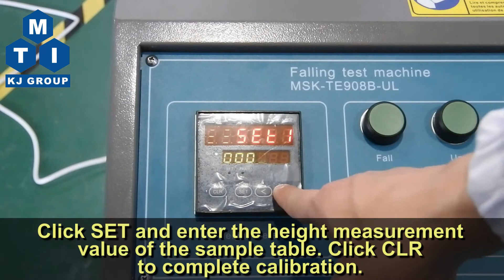Drop Tester for Lithium Battery Package (UN3480) - MSK-TE908B-UL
MSK-TE908B-UL is an NRTL ready drop tester performing the 1.2-meter drop test for the Lithium-ion batteries package according to UN3480 and IATA Lithium-ion batteries package Shipping Guidelines.